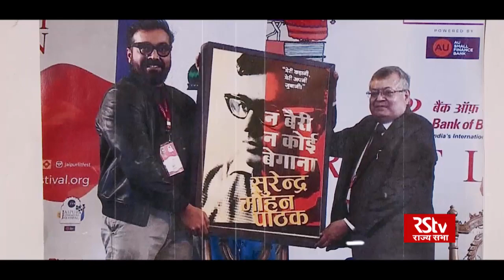Promo: Guftagoo with Surender Mohan Pathak | Sunday - 10:30 pm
Renowned crime fiction writer in Hindi, Surendra Mohan Pathak is busy writing books for past 60 years. He has written approximately 300 novels and immensely popular among hindi writers.